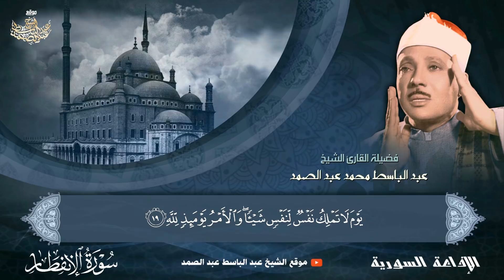سورة النبأ والإنفطار | القارئ الشيخ عبد الباسط عبد الصمد | الإذاعة السورية | جودة عالية ᴴᴰ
إستمع إلى تسجيلات الإذاعة السورية 👇
إشترك في القناة الرسمية لفضيلة القارئ الشيخ | عبد الباسط عبد الصمد 👇
القرآن الكريم بصوت الشيخ عبدالباسط عبدالصمد رحمه الله
سورة النبأ والإنفطار
الإذاعة السورية فترة الخمسينات
Sheikh Abdulbasit Abdussamad
Surah An-Naba & Al Infitar
Syria Radio 50s
ـــــــــــــــــــــــــــــــــــــــــــــــــــ